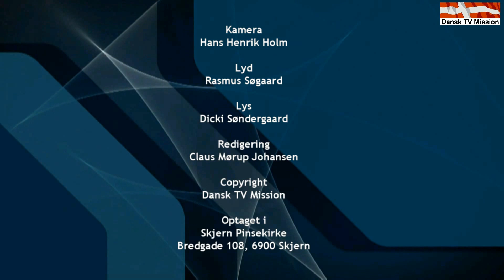Skjern Pinsekirke - Villighedens sko, prædiken af Peter Nielsen.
Villighedens sko, prædiken af Peter Nielsen.